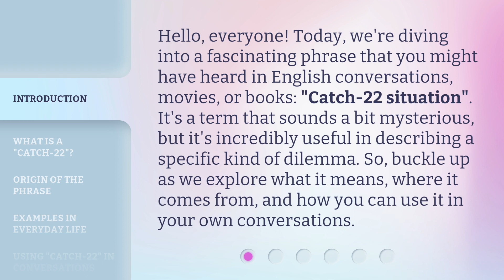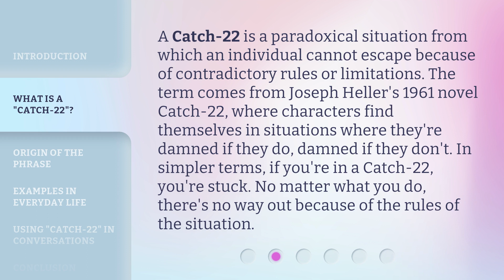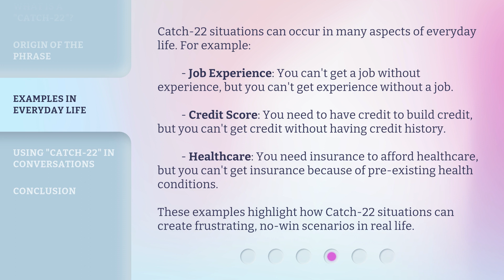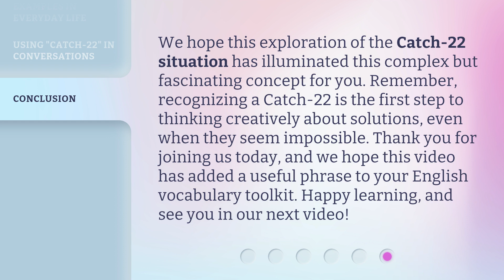The Puzzle of a Catch-22: Understanding the Unwinnable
Cracking the Catch-22 Puzzle: Decoding the Unwinnable • Discover the secrets behind the enigmatic Catch-22 paradox and unravel the mysteries of this unwinnable conundrum. Join us on a journey of understanding as we delve into the complexities and contradictions that make this puzzle so intriguing. Get ready to challenge your mind and expand your perspective!

00:00 • Introduction - The Puzzle of a Catch-22: Understanding the Unwinnable
00:38 • What is a "Catch-22"?
01:12 • Origin of the Phrase
01:52 • Examples in Everyday Life
02:33 • Using "Catch-22" in Conversations